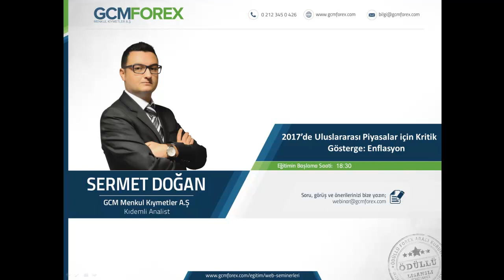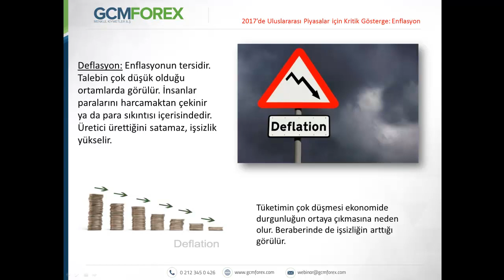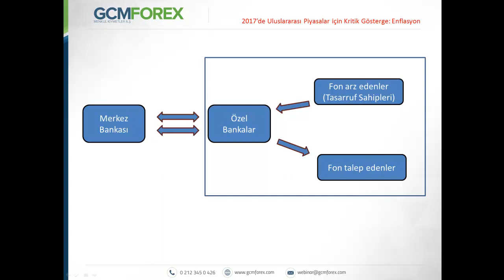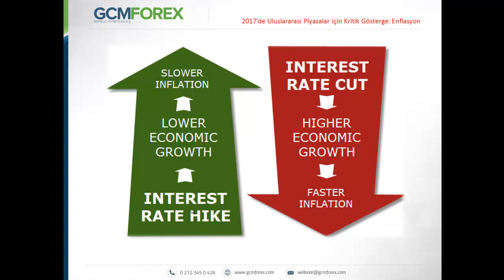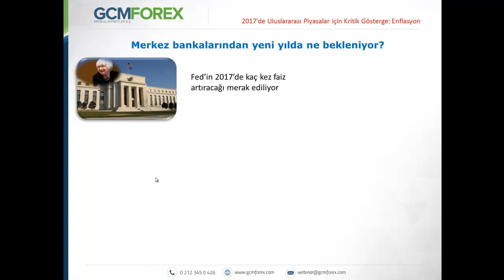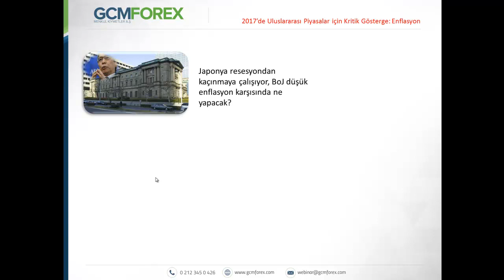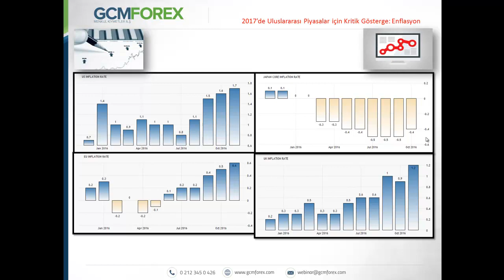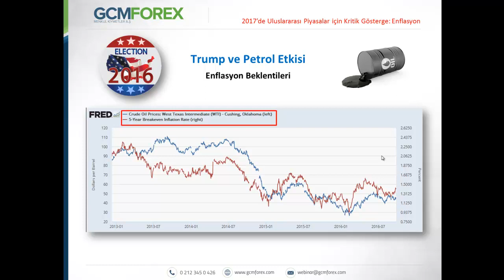2017’de Uluslararası Piyasalar için Kritik Gösterge: Enflasyon / Sermet Doğan / 22.12.2016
Merkez bankalarının, fiyat istikrarı hedefini yakalayabilmeleri için enflasyonu belirli aralıklarda tutmaları gerekiyor. 2008 krizinin ardından gelişmiş ekonomilerde bu durum şimdilik sağlanabilmiş görünmüyor. Enflasyon oranındaki değişim geçtiğimiz dönemde merkez bankalarının kararlarında etkili olurken, 2017’de ise daha belirgin bir şekilde varlık fiyatlarının bu dinamikler ile yön arayacağı ifade edilebilir. Eğitimimizde, ABD’den Avrupa’ya, Japonya’dan İngiltere’ye kadar önemli ülkelerin enflasyon, para politikası kararları ve finansal araçlarının değerinde izlenebilecek olası eğilimleri değerlendireceğiz.